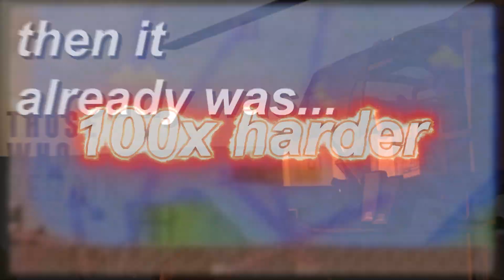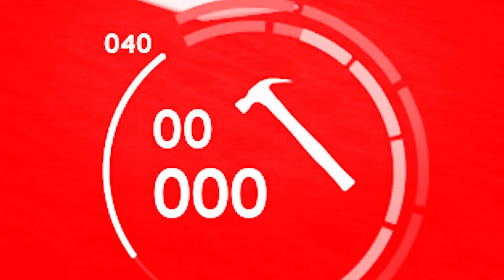The HARDEST Zombie Game On ROBLOX (2020)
This game is hard, really hard.